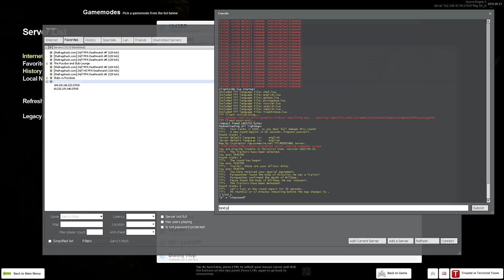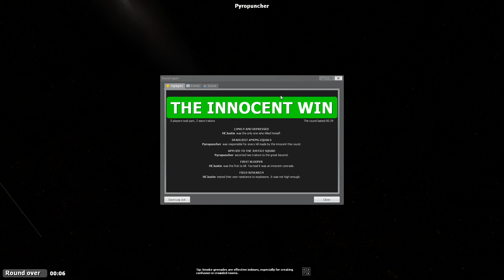Trouble In Terrorist Town - Flying Cars!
Trouble In Terrorist Town is a game mode for Garry's Mod where there are one or two traitors while everyone else is an innocent.  Murder, lies, deceit, backstabbing - it's all here.

Streaming Weekdays at 6pm Eastern